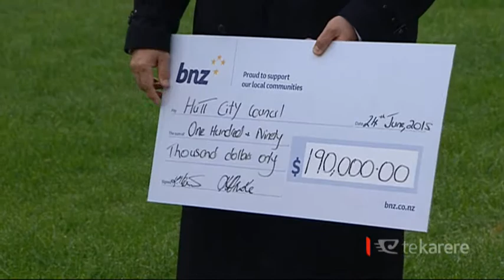Māori community chip in to purchase Waiwhetu land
Land reserved by the Hutt City Council in the 1930’s has been sold to the Māori community of Waiwhetu. It’s a move that’s said to be a win-win situation for local Māori, the council and the community.